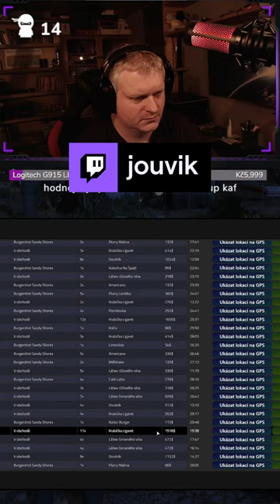💢 Joe Jonson - Country (r)péčko 💢 - jouvik v